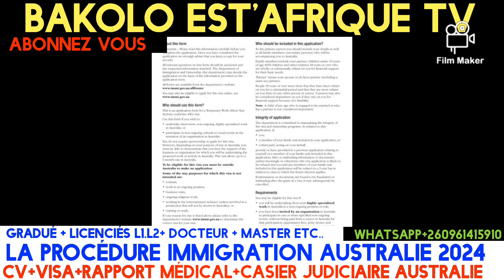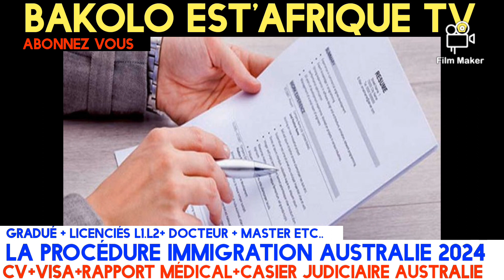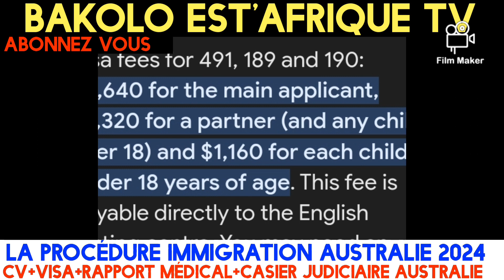AUSTRALIE : visa migration professionnelle qualifiée SOLUTION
australie visa professionelle tout savoir sur comment voyager visa permis étude formation hôtel séjour partout au monde NB: pour plus de détails whatssap